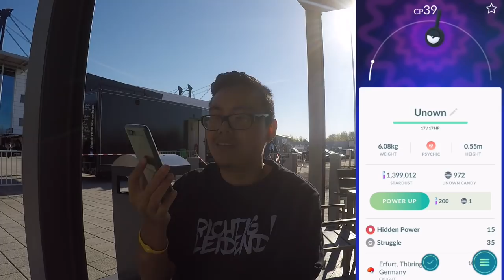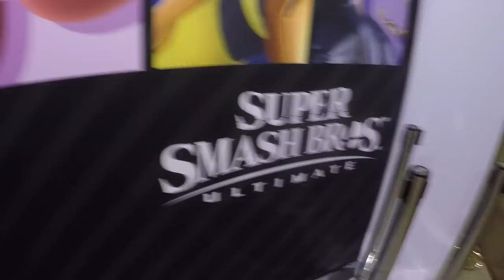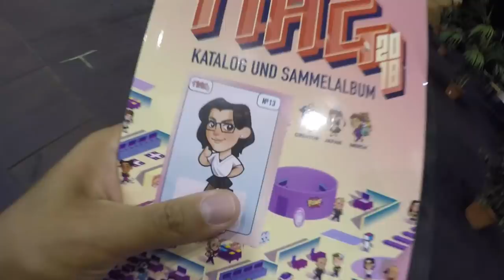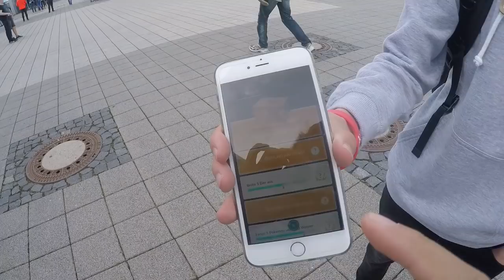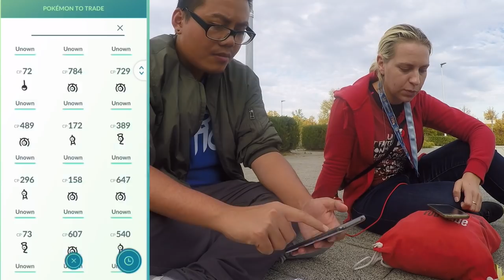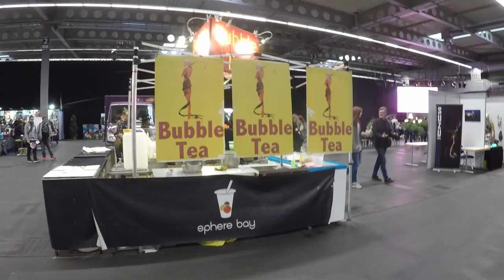Das SELTENSTE ICOGNITO?! Mag Con 2018 Erfurt Vlog! Pokemon Go!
euda ich war am Wochenende in Erfurt auf der Mag Con 2018
hier das Video zu diesem Abenteuer
Icognito Buchstaben waren am Start und ich konnte Lets Go Pikachu und Evoli testen
und vieles mehr aber seht selber :)